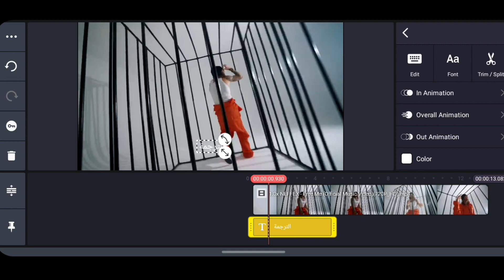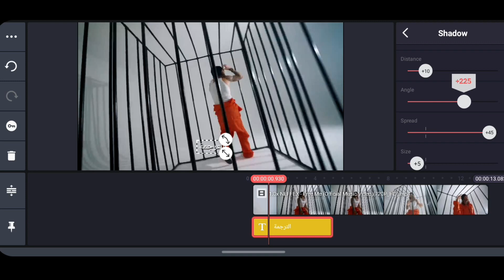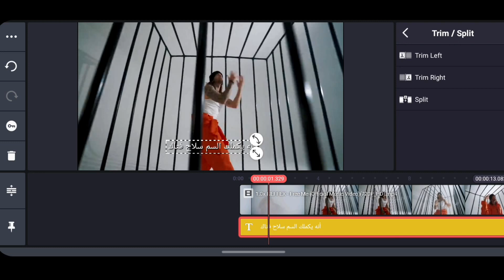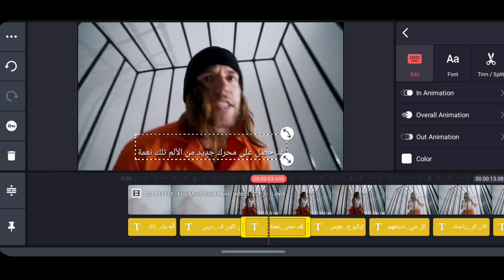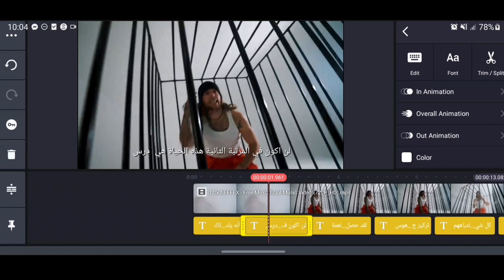كتابة ترجمة الافلام و الفيديوهات بالكين ماستر بشكل احترافي 🔥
في هذا الفيديو  اشرح لك كيف تكتب ترجمة الفيديوهات  بالكين ماستر بطريقة إحترافية  ،  التي عادتا ما نراها في الافلام و على قناة mbc2 .